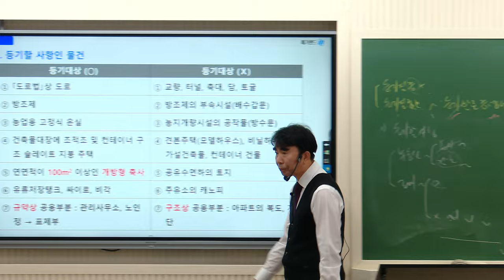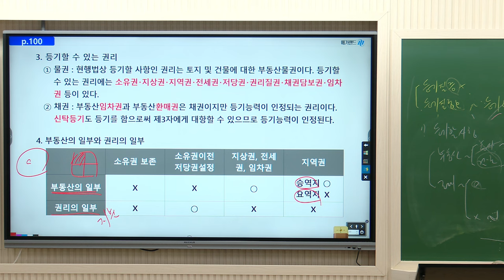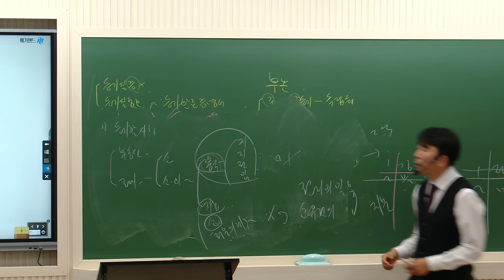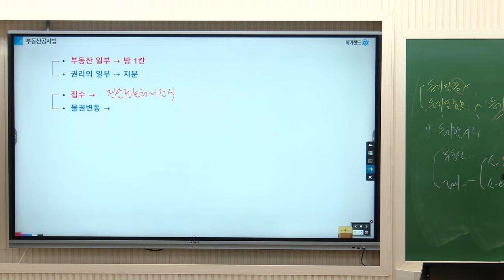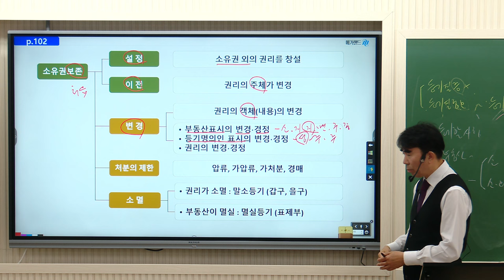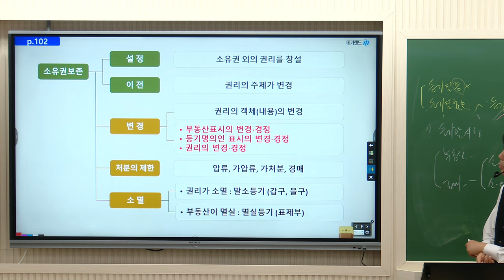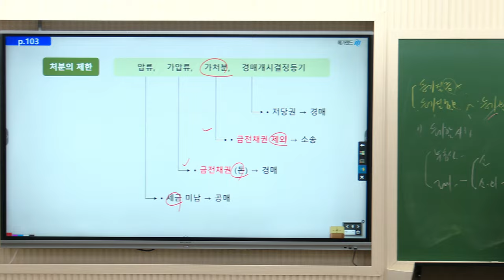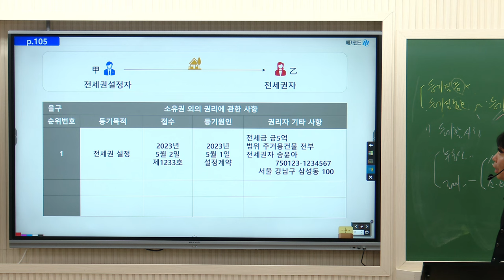[공인중개사학원 김포중앙] 공시법 정리의달인! 목희수교수님 기초이론 4주차 "등기사항"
공시법 정리의달인!  목희수 교수님의 기초이론과정  4주차
 "등기사항" 강의영상입니다!

▶ 공시법정리의달인 ★공시법미소천사★ 목희수교수님의 11~12월 강의는